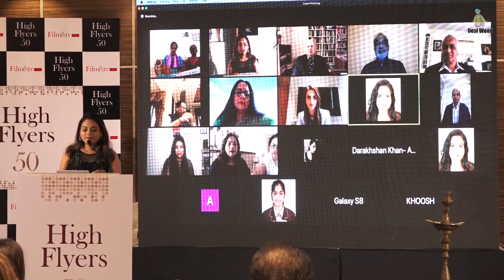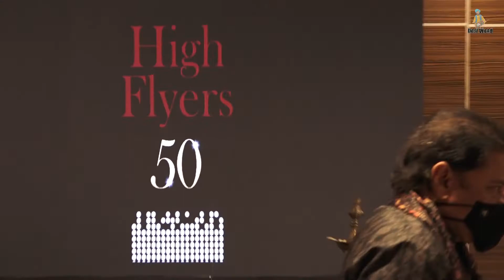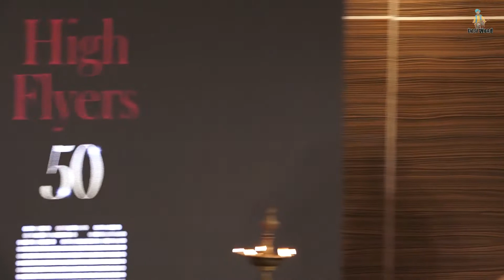High Flyer 50 Awards, Awarding Stellar Contribution Of Achievers From Different Fields Of Entertainm